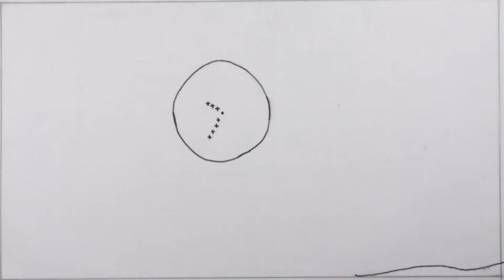David James Surrealist Animation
This is an animation I made for my Surrealism and Film Final. I drew all 300 frames by hand!